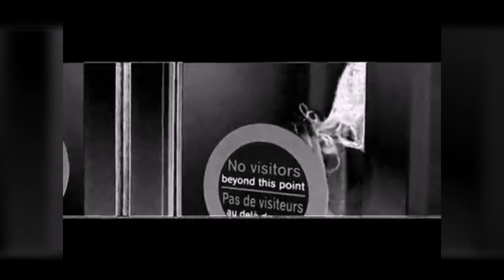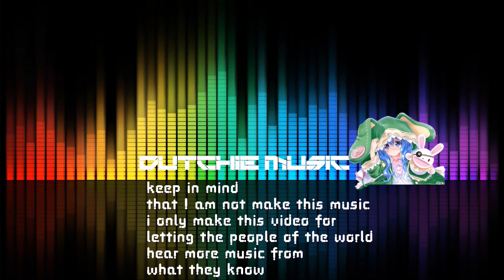2Drops - Time Shift